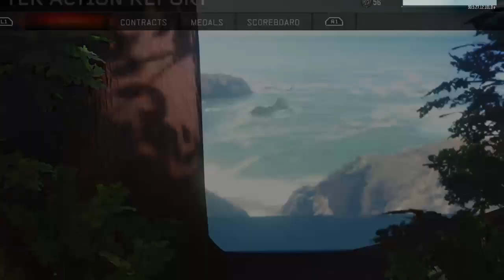BO3: John Lee Hooker For Hire